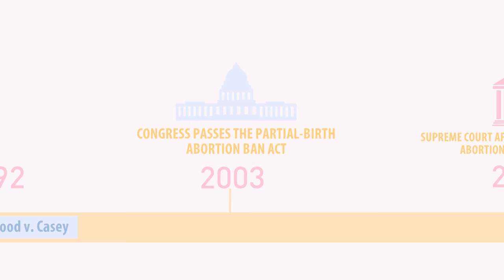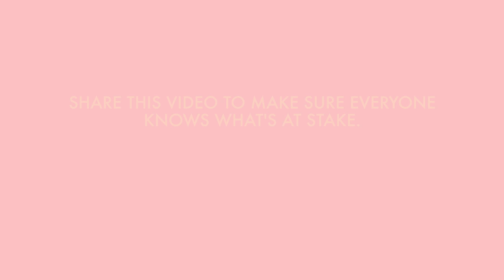Everything You Need to Know About Whole Woman’s Health v. Hellerstedt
In two minutes, here is everything you need to know about the U.S. Supreme Court case that could make it difficult, if not impossible, for millions of women to access an abortion. This summer, the U.S. Supreme Court will rule on a case that could make it difficult, if not impossible, for millions of women throughout the country to access an abortion. The case, Whole Woman’s Health v. Hellerstedt, centers on so-called targeted regulation of abortion providers, or TRAP, laws that have caused dozens of abortion clinics to close in states such as Texas. Here, in two minutes, is everything you need to know about Whole Woman’s Health v. Hellerstedt.